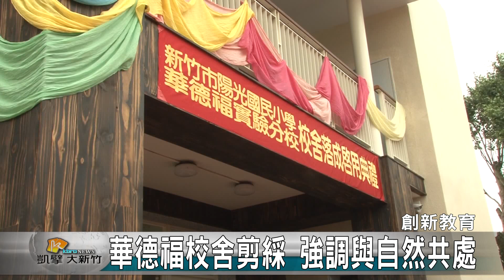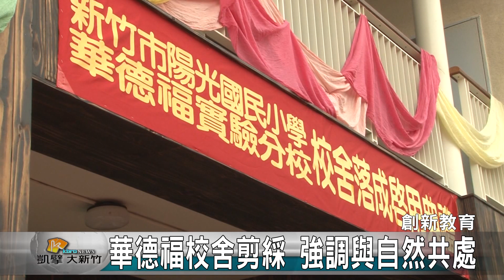20161206N 華德福校舍剪綵 強調與自然共處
強調讓學生與自然共處，沒有課本的華德福實驗學校，已經在新竹市發展好幾年了。之前一直借用其他學校的教室上課，最近專屬於他們的校舍落成啟用，這是一棟有學生參與興建，符合華德福教育精神的校舍，未來華德福分校的學生，將在這裡與自然和諧共處，快樂的學習與茁壯。